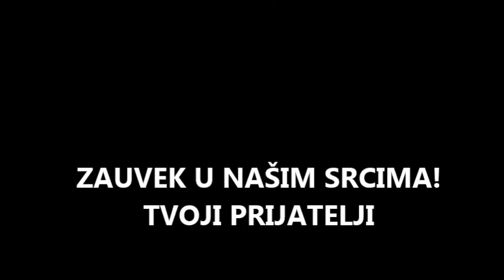Igor Repek - Vetrovi me lome (Cover - Džej)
IN MEMORIAM
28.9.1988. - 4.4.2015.